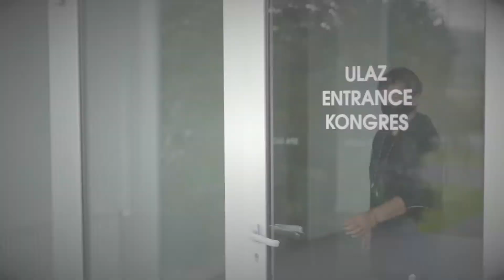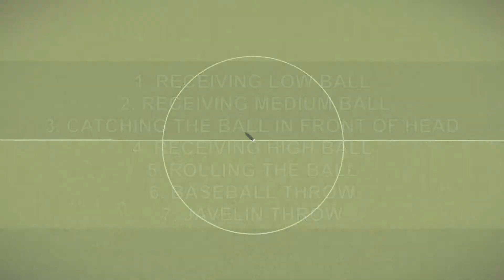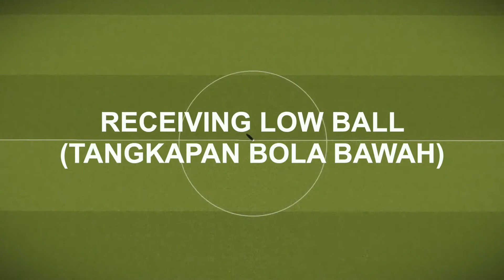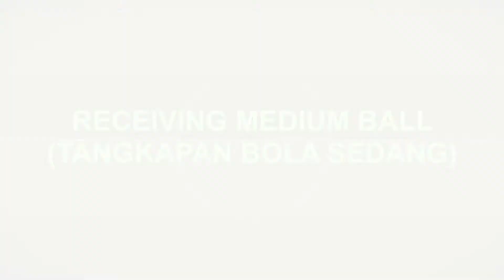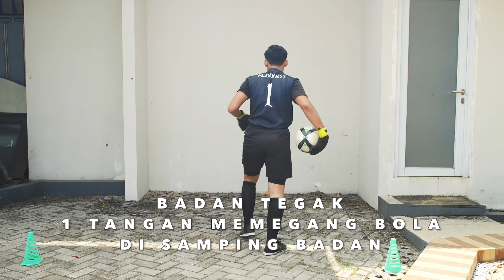LATIHAN KETERAMPILAN SEPAKBOLA DI RUMAH : GOAL KEEPING (GALA SISWA INDONESIA)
Hallo SobatPrestasi Jenjang SMP. Bagi kamu yang suka sepak bola, pada saat pandemi Covid-19 seperti ini, yuk kita melakukan latihan dirumah. video ini menjelaskan Goal Keeping yang bisa dilakukan di sekitar rumah.

Yuk selalu latihan dan menjaga kesehatan.